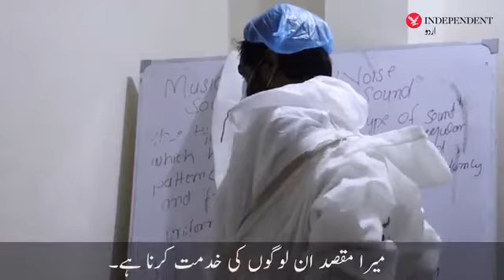Adesh Kumar Valmiki